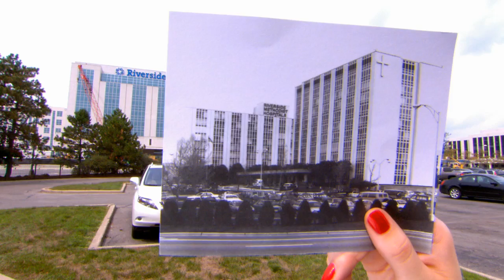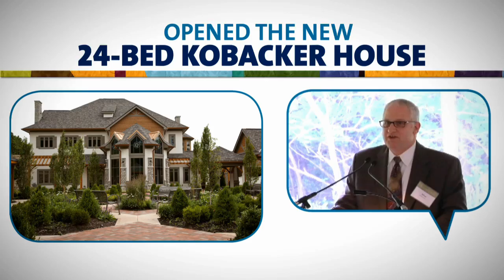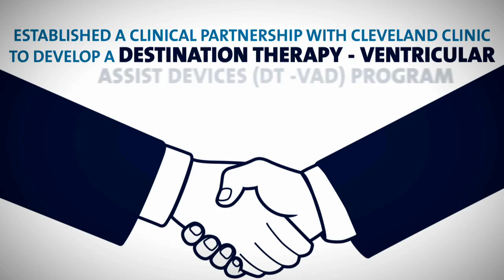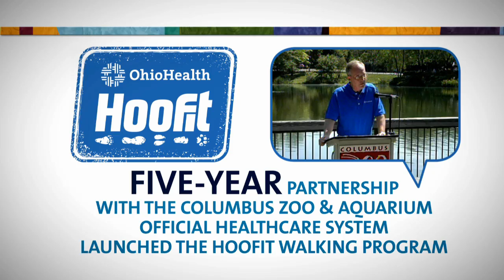OhioHealth Then and Now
OhioHealth reflects on their history while celebrating the accomplishments of the past year.